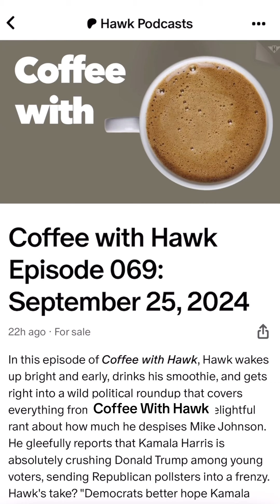Coffee With Hawk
HAWK'S PODCASTS
If you haven't listened to Hawk's podcasts you are missing out!

ALL HAWK PODCASTS INFO
or in Youtube Membership Channels
- Listen to Hawk Droppings Audio Only On Your Favorite Platform: